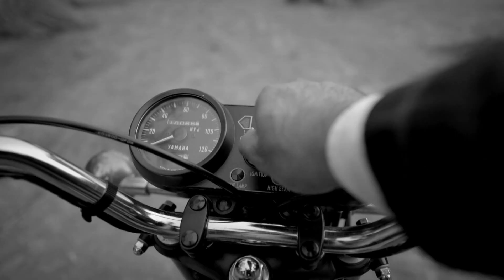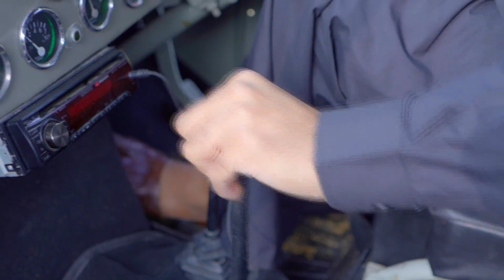Best Pre Wedding 2020 || Harmanbir Weds Navpreet || Sohne Lagde || Shammi Digital Studio 9417025386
Starring -   Harmanbir & Navpreet

Director - Deepak Aery

Photography - Deepak Aery

Editor - Deepak Aery

Presents - Shammi Digital Studio (Ludhiana Punjab)